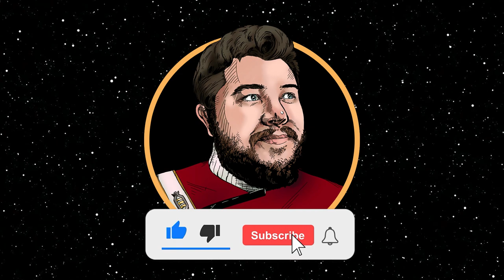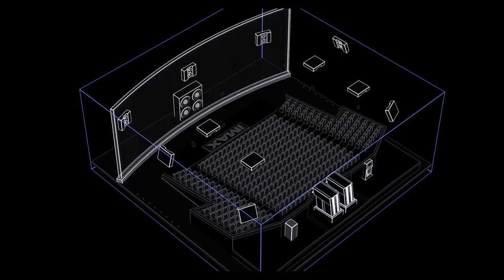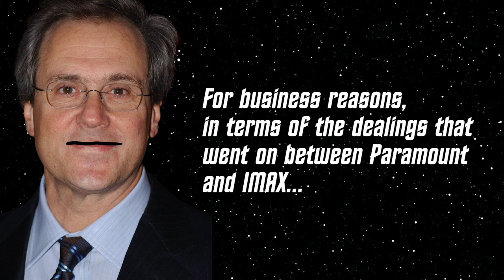Star Trek IMAX: The Miles O'Brien Movie We Almost Got | TREKLAD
We almost got Star Trek on the big big BIG screen...

Stills courtesy of trekcore.com and cygnus-x1.net where used.

TREKLAD is not endorsed by Bad Robot, Secret Hideout, CBSViacom, and Paramount Pictures and is intended for entertainment and information purposes only.

Star Trek IMAX